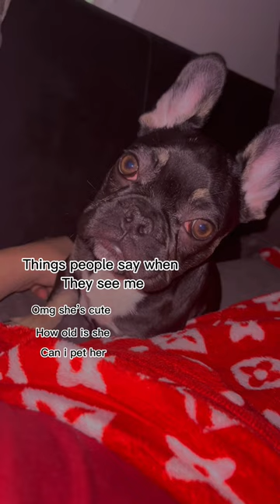😂😂 His name is Bullet!!